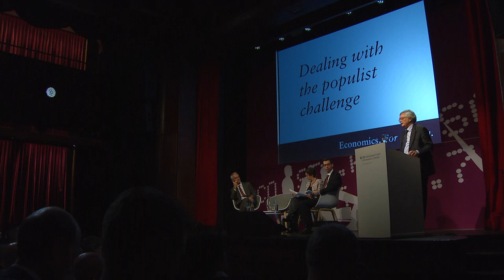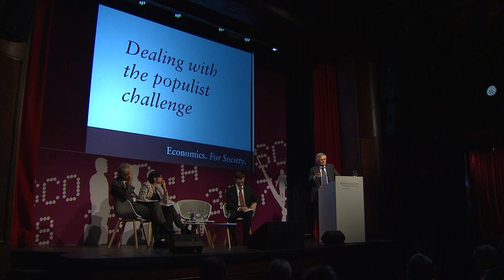Moisés Naím on dealing with the populist challenge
Moisés Naím concluded that protests worldwide are just manifestations of the failure of established political parties. But democracies also cannot be just based on NGO's. And the solution to this is clearly not more populism.

Moisés Naím is a distinguished fellow at the Carnegie Endowment for International Peace, an internationally syndicated columnist, and the host and producer of Efecto Naím, an Emmy award-winning weekly television program on international affairs that airs throughout the Americas. Naím was the editor-in-chief of Foreign Policy magazine for 14 years and is the
author of many scholarly articles and 12 books on international economics and politics.

His most recent book, Dos Espías en Caracas, was released last fall. Moisés Naím has been called “one of the world’s leading thinkers” (Prospect Magazine) and has been ranked among the top 100 global thought leaders by the Gottlieb Duttweiler Institute of Switzerland. He has served as Venezuela’s minister of trade and industry, director of Venezuela’s Central Bank, and executive director of the World Bank. Moisés Naím holds a PhD from the Massachusetts Institute of Technology. His research interests include the surprises of globalization, international politics and economics.